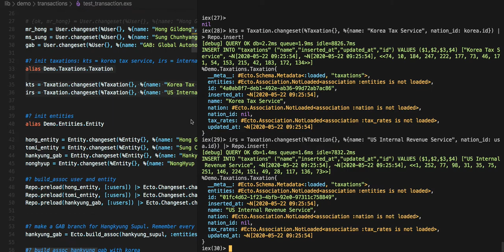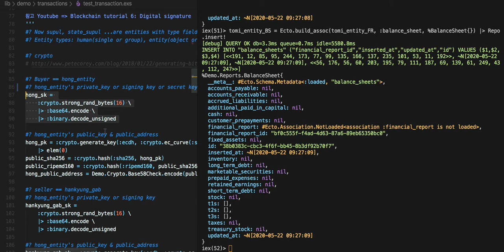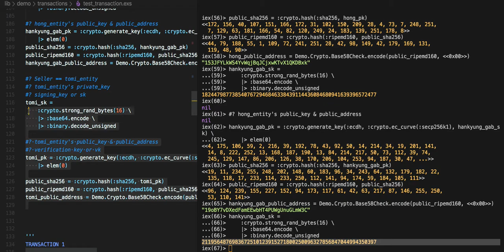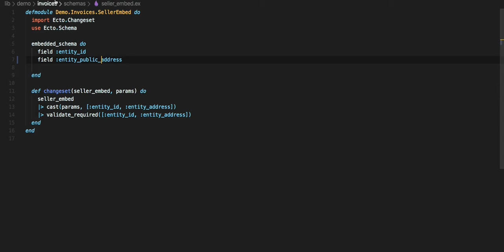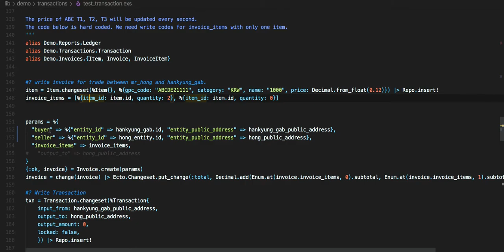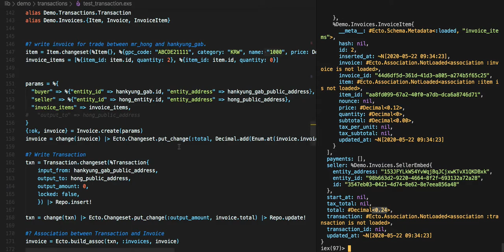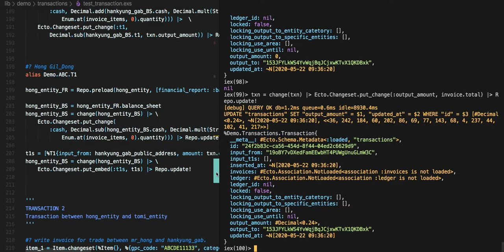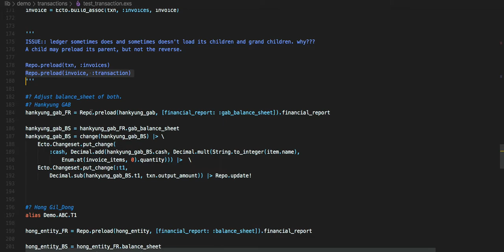[전자 여권] 135 - Blockchain in Openhash(트랜잭션)